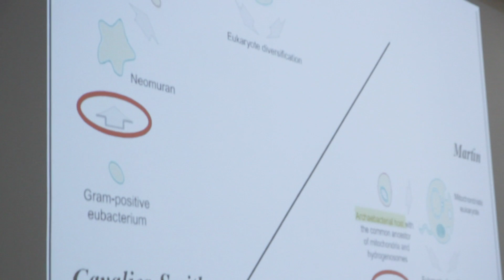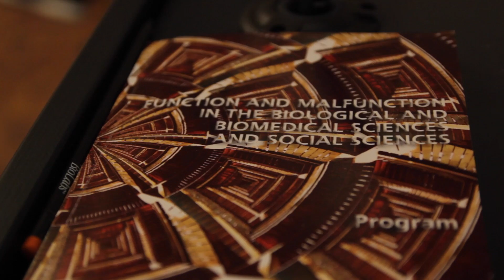Round Table Discussion - “Philosophical Theories of Biological Function” Bonnin, Passariello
Thomas Bonnin, Fabian Hundertmark and Alessandra Passariello at EASPLS 2016 - KLI Klosterneuburg